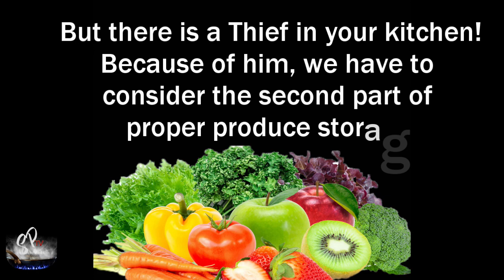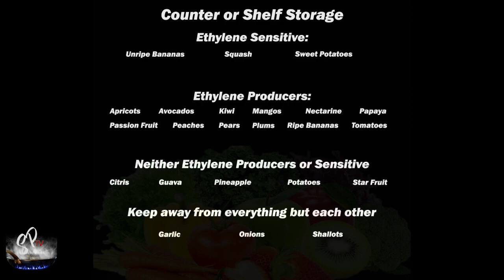Cooking 101: Saving Money with Proper Home Storage.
This is the first installment of the Cooking 101 series and talks about how you can save money on your grocery bill simply by knowing the do's and dont's of storing your produce.  Aside from meats, produce is probably the second most expensive part of your grocery bill, and is the hardest to keep from spoiling.  This videos purpose is to give you the secrets of why it seems like your produce is spoiling after only a few days, and how to keep it fresher for longer.